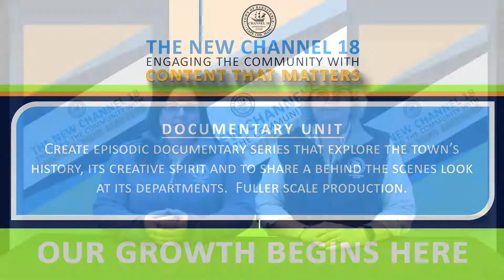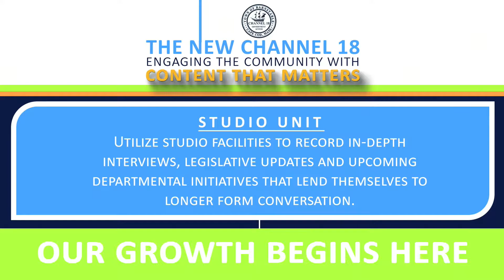Barnstable Today 10 04 2019